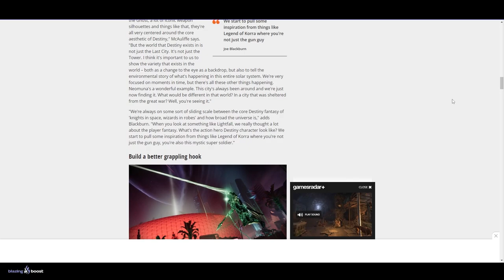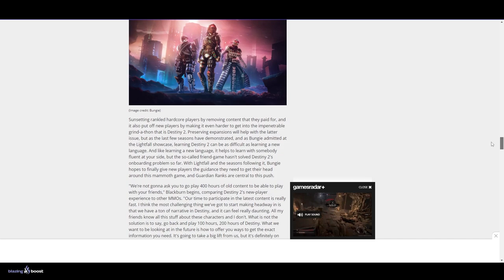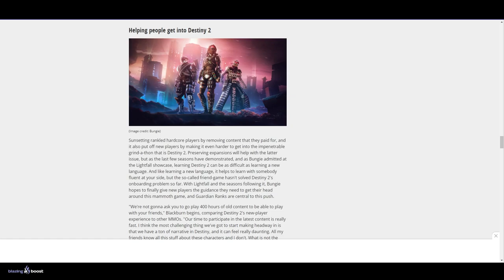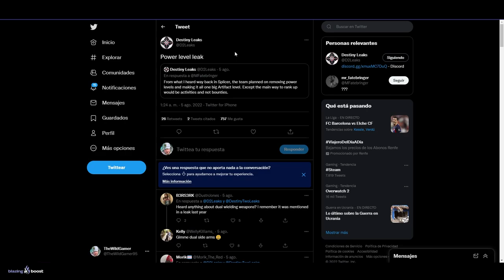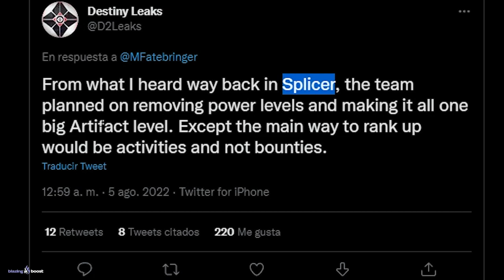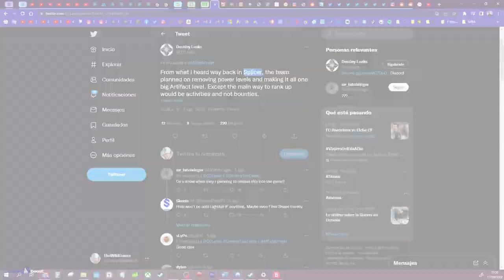ASÍ SERÁ el NUEVO DESTINY 2 NEW LIGHT! Nuevo Sistema de Poder y Lore! Rangos de Guardián! LFG y Más!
0:00 Introducción
0:42 Entrevista a Bungie
1:32 Destiny 2: Año 6 - Eclipse
2:35 Los Problemas New Light
3:31 Nuevo Destiny 2: New Light
4:50 Rangos de Guardianes
5:48 Nuevo Sistema LFG (Buscador de Escuadras)
7:00 Próximas Incursiones Gratis
7:47 Parte 2 - Nuevo Sistema LFG (Buscador de Escuadras)
8:15 Nuevo Sistema de Nivel de Poder
9:56 Leaks sobre el Nuevo Sistema de Poder
13:01 Outro

► ¡Sígueme!
• Accesorios Gaming 10% dto. Código wildgamer

💠MI PC:
• CPU: AMD Ryzen 7 5800X 3.8 GHz 8-Core Processor
• GPU/ Gráfica: Gigabyte GeForce RTX 3060 12 GB
• PLACA BASE: Asus ROG STRIX B550-F GAMING (WI-FI) ATX AM4
• CPU Cooler: Corsair H100i RGB PLATINUM 75 CFM
• Memoria RAM: Corsair Vengeance RGB Pro 32 GB DDR4-3200 CL16
• ALMACENAMIENTO: Samsung 970 Evo Plus 1 TB M.2-2280 NVME
• TORRE: Corsair iCUE 465X RGB ATX
• FUENTE: Corsair 850 W